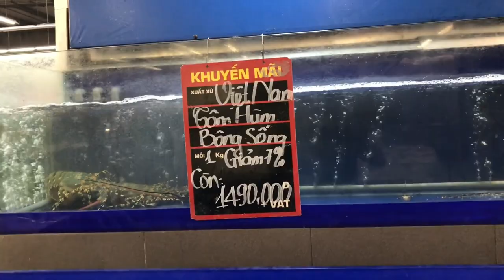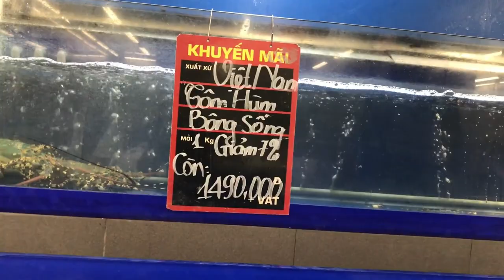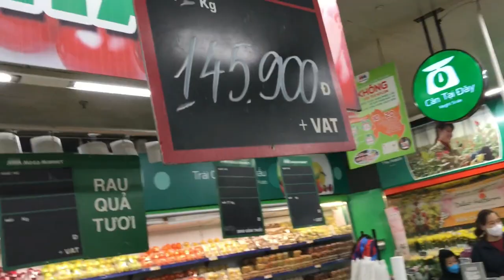Giải cứu Tôm hùm giá rẻ tại MM Mega Markt & Cái kết || Bèo Hoa Dâu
★ Do ảnh hưởng của dịch bệnh Covid-19, hoạt động giao thương giữa Việt Nam & Trung Quốc bị ngưng trệ. Nhiều mặt hàng nông sản của Việt Nam như : Dưa hấu, Thanh long, Sầu riêng ...không xuất sang Trung Quốc được khiến cho giá bị rớt thảm hại.
★ TÔM HÙM là mặt hàng hải sản xa xỉ cũng nằm trong số đó. Bình thường giá TÔM HÙM khoảng hơn 1.5tr/kg vậy mà giờ còn có 600 ~ 800K/kg. Vì giá rẻ nên rất nhiều người săn đón. Tôi tình cờ biết thông tin tại siêu thị MM Mega Market đang sale 599K/kg nên cũng xin sếp nghỉ buổi chiều để tìm tới đây với hy vọng mua được 1kg cho mọi người ở quê ăn. Nhưng kết quả thật là .
      ♪♪♪ Để hiểu thêm về BÈO HOA DÂU, hãy truy cập thông tin bên dưới nhé.